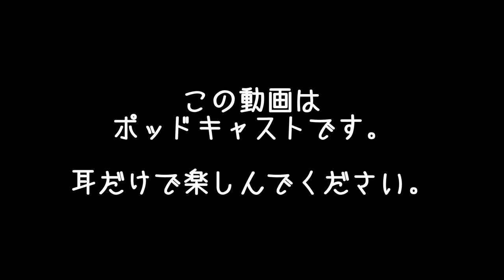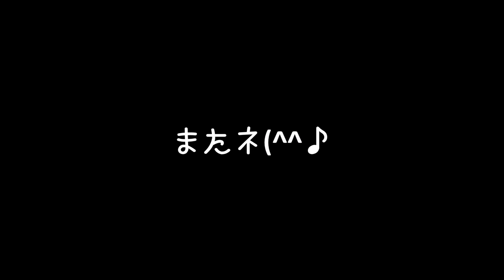妄想力と想像力には自信あり☆彡暴走しすぎて笑える | まこ姉の訳ありダイエットウォーク | 昼ビール放送局